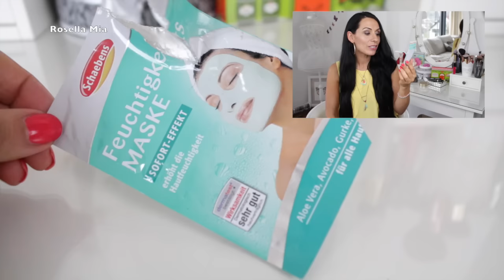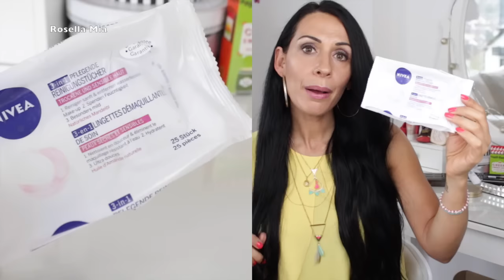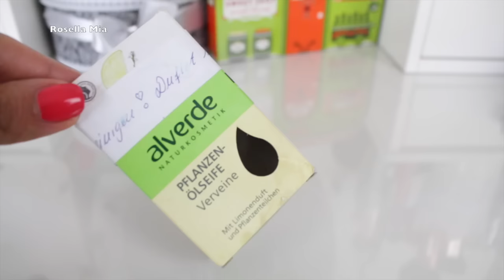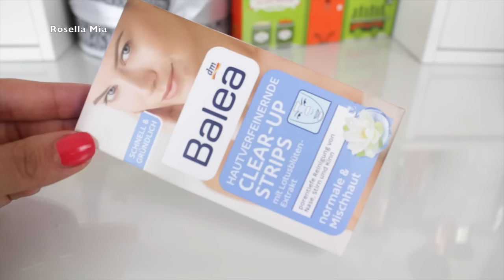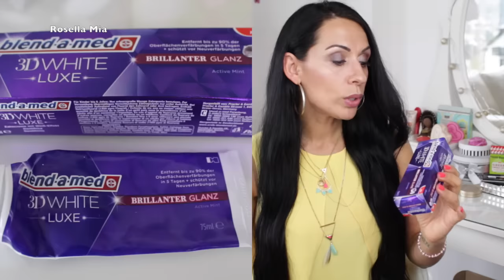Aufgebraucht mit Review - Top & Flop Produkte mit TamTam - Sara Desideria I Rosella Mia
heute habe ich ein aufgebraucht Video für euch,
schaut doch gerne bei den schönen Mädels vorbei:

Equipment:
Canon 700d

Kamera für FMA :

eure Heidi ♥